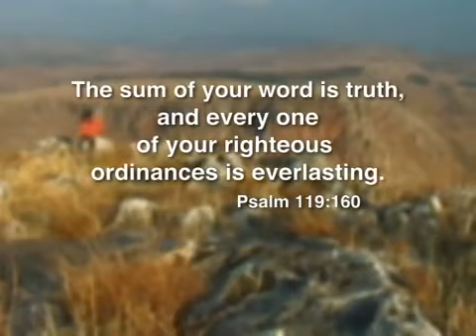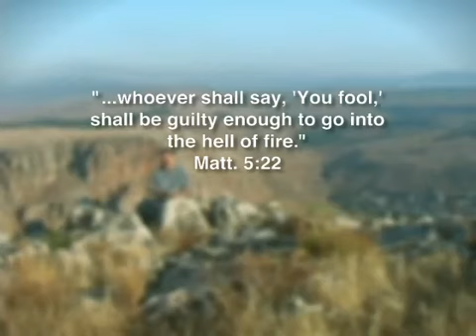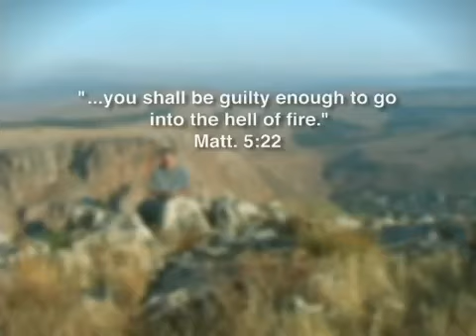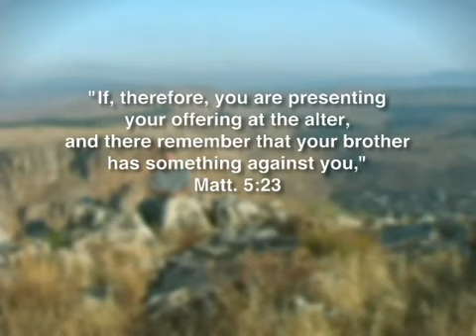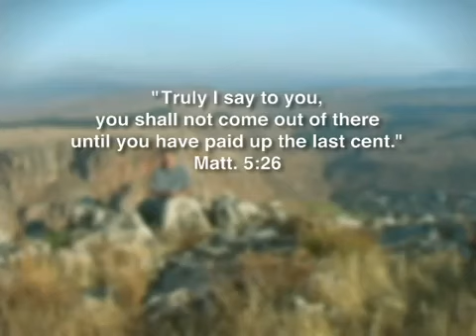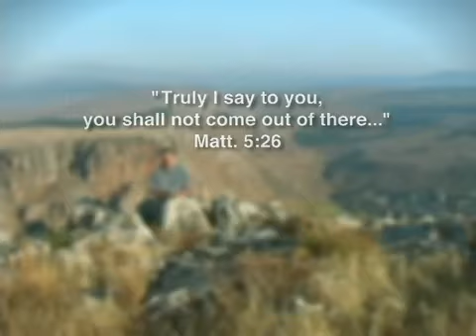Sermon on the Mount - Part 7 by David Servant